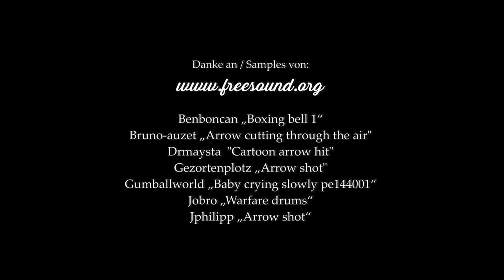Bibi goes political 02 - Wir sterben aus!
Nun fehlte auch noch der Teil…

Teil 2 der bunten Miniserie:
Ich habe doch tatsächlich Post bekommen, und wurde netterweise darüber informiert, dass die weiße Rasse ausstirbt. Insofern sah ich mich erneut bemüßigt ein Statement abzugeben!
Wie soll man diesem ganzen Wahnsinn noch begegnen? Der Versuch, diese braune Scheiße satirisch zu verarbeiten!